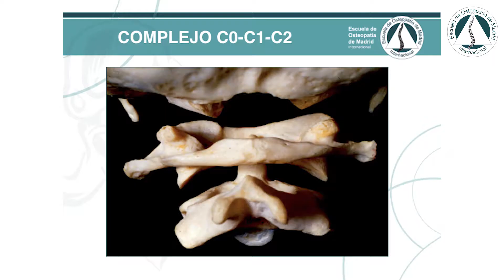Alejandra Vecino - Seminario Migraña